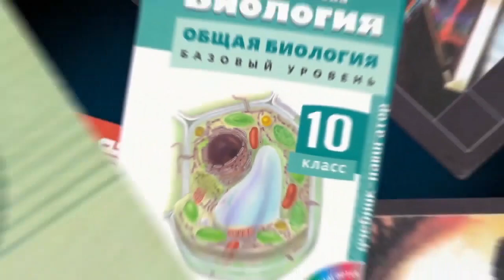ПОЖЕЛАНИЯ ВЫПУСКНИКАМ!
Музыка, исполнение - Нейросеть